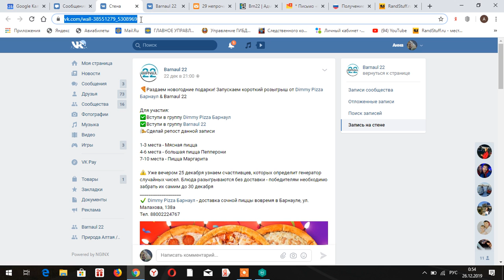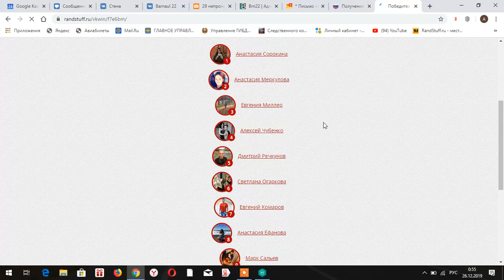итоги розыгрыша от Dimmy Pizza Барнаул & Barnaul 22 вк